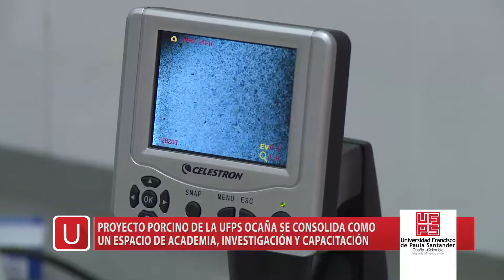Nota Informativa - Avances del proyecto porcino en la UFPS Ocaña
El proyecto porcino de la UFPS Ocaña se consolida como un espacio de academia, investigación y capacitación.